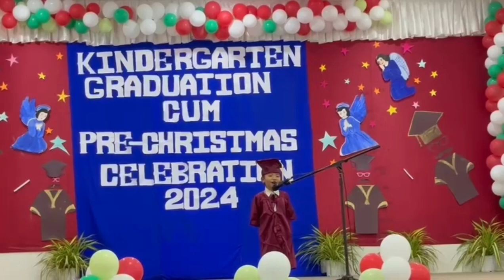Kindergarten Graduation 2024 (Part - 2)